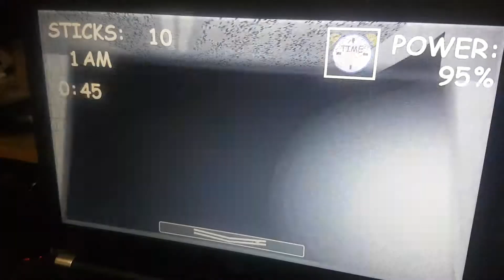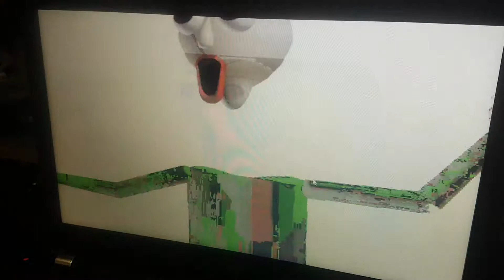Baldi's basics custom night: THESE CHARACTER TRYING TO GET ME!!!